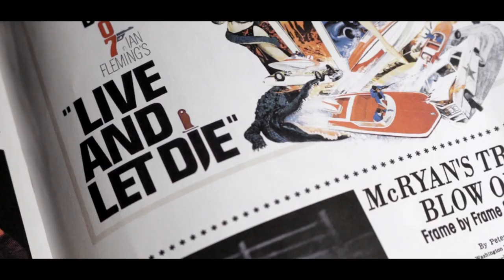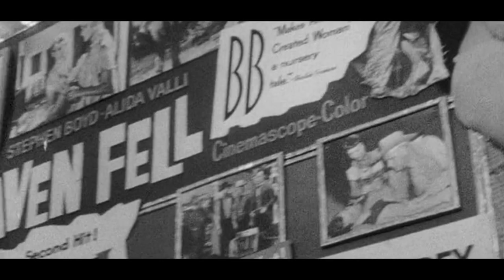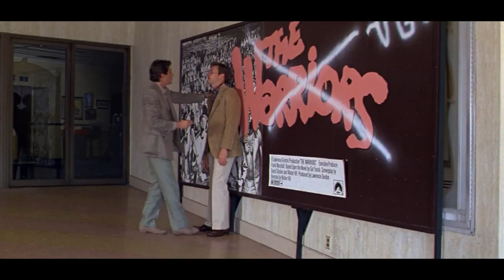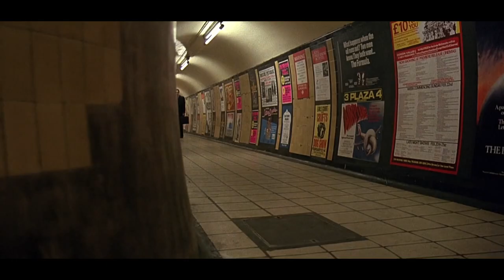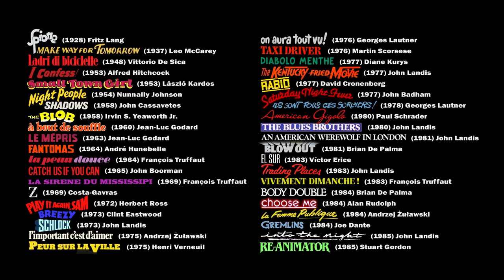🎬 POSTERS in MOVIES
Real or Fake Movie Posters in 80 Films, from Fritz Lang's "Spies" (1928) to David Robert Mitchell's "Under the Silver Lake" (2018)